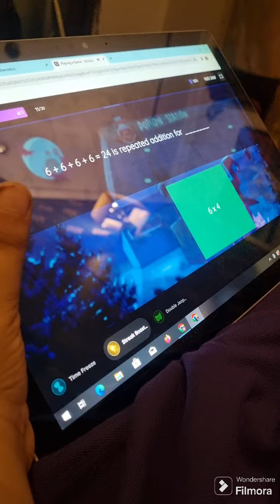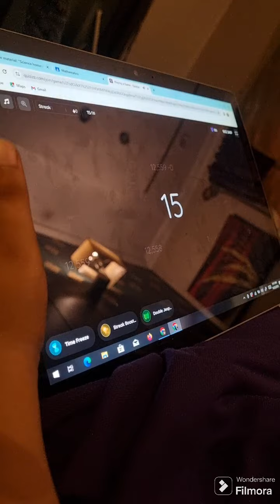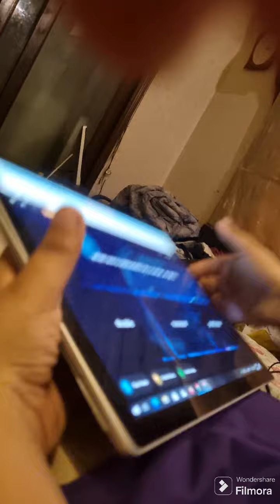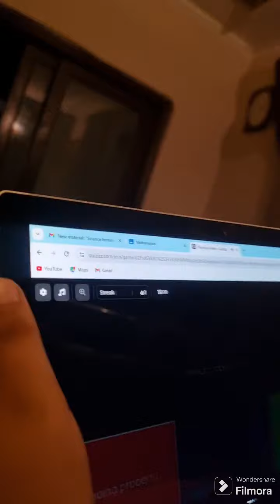"Family Fun Time: Quizzes, Play & Spending Quality Time with Kids!"Noorulain Ali Vlogs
"In Noorulain Ali vlog, we share fun and creative ways to spend spare time with kids! From engaging quizzes to exciting playtime activities, we show you how to make the most of your time with your little ones. Whether you’re looking for educational games or just some fun bonding moments, these activities will bring joy and laughter to your family time. Join Noorulain Ali Vlogs for an exciting session filled with quizzes, games, and fun!
Fun activities to spend spare time with kids
Spending quality time with kids through quizzes and play
Family fun time ideas for parents and kids
How to spend spare time with kids through play and quizzes
Engaging quizzes and games for kids' fun time
Educational games and quizzes for kids and parents
Fun and educational ways to spend time with kids at home
Creative activities for kids during spare time
Interactive quizzes and games for family fun
Best ways to bond with kids during playtime
noorulain ali vlogs